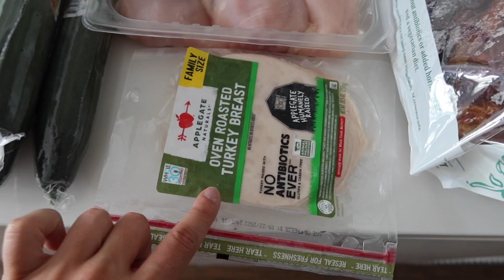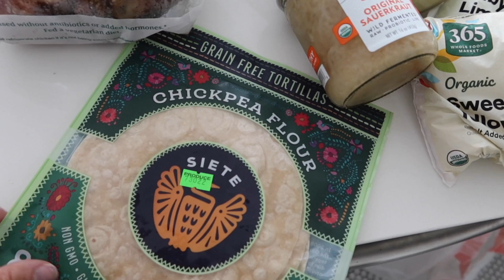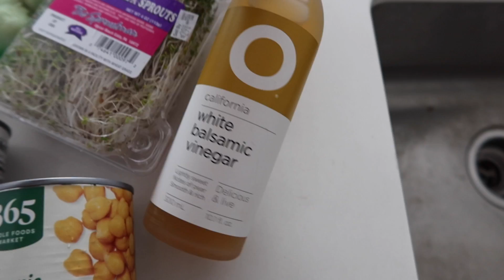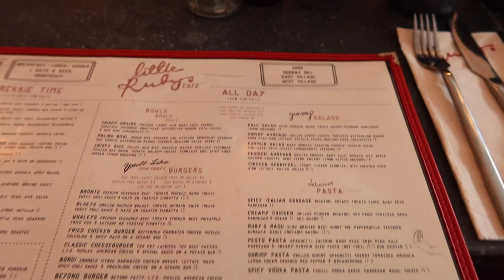Getting Back Into A Health Routine - Workout Routine, Grocery Haul, Meal Prepping & More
Big life updates: I just moved to NYC!!! After 2 weeks of living out of suitcases and moving, it's time for me to get back to my healthy routine: working out, meal prepping, grocery shopping and more! I was feeling a little burnt out from weight lifting and am going to bring you all along on my pilates NYC era

Links!
Water bottle
Smoothie glasses